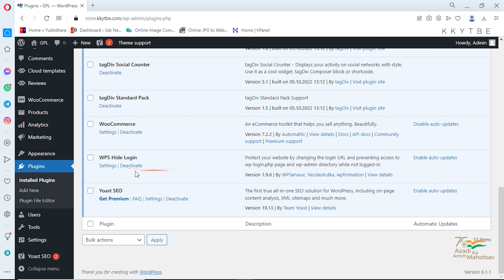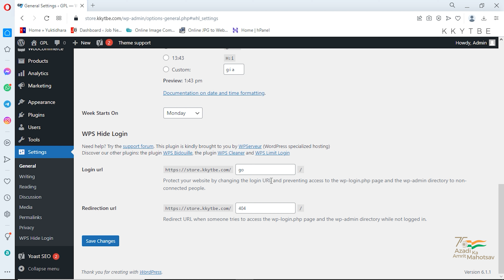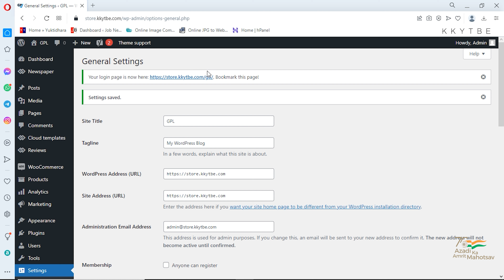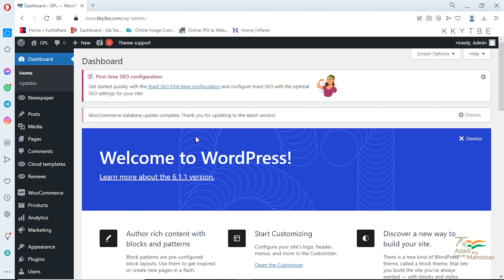How To Change wp-admin URL in WordPress!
How to change wp-admin URL WordPress, how to hide your WordPress admin url, wps hide login, hide wp-admin WordPress,
My Product:-
► Boya M1
► Hand Tripod
► Mobile:-
| Thanks |

Cover Topic:-
wps hide login plugin,
wps hide login wordpress,
wps hide login wordpress plugin,
what is wps hide login,
how to delete wps hide login,
como desativar o plugin wps hide login,
how to change wordpress admin url in hindi,
how to change your wordpress admin url security,
wordpress hack,
wordpress admin login,